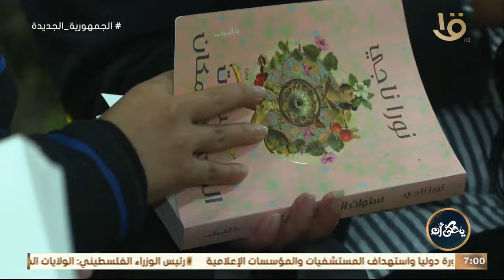كاميرا يحكى أن يغطي فعاليات ندوة مناقشة رواية "سنوات الجري في المكان" للكاتبة نورا ناجي